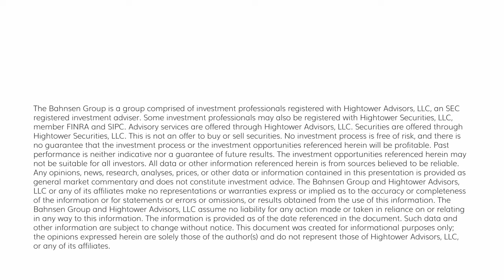The DC Today - Monday, February 5, 2024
I am very excited to announce a few changes that will be going on with the DC Today in the coming future…